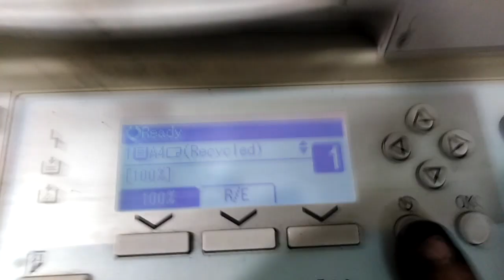تغير مقاس الورق للدرج في ريكو MP 161 , MP 171 , MP 201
للاشتراك في كورس المهندس لتعليم صيانة ماكينات تصوير المستندات أتصل على
او التواصل على صفحة الشركة على